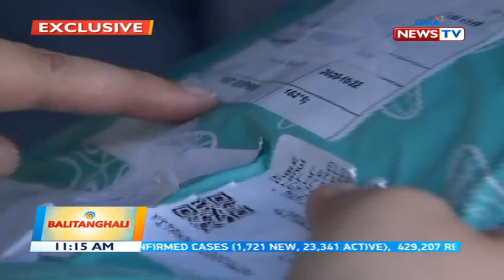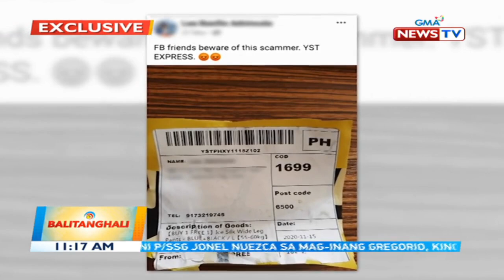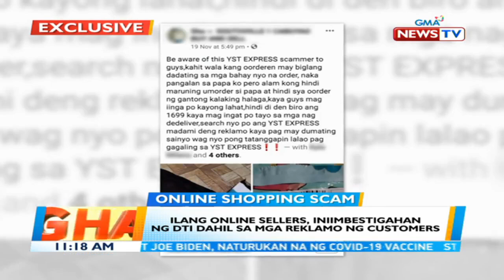BT: Ilang online sellers, iniimbestigahan ng DTI dahil sa mga reklamo ng customers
Balitanghali is the daily noontime newscast of GMA News TV anchored by Raffy Tima and Pia Arcangel. It airs Mondays to Fridays at 11AM (PHL Time).